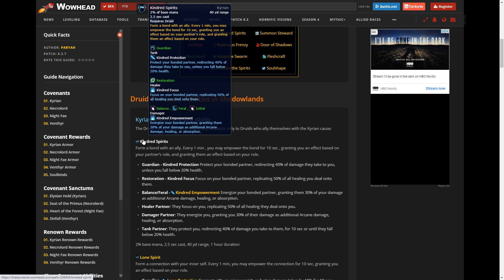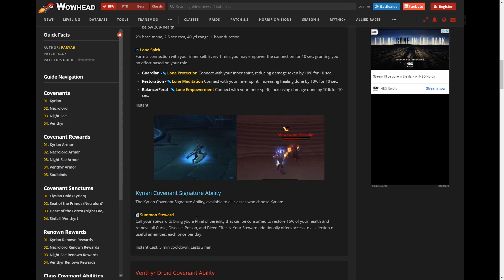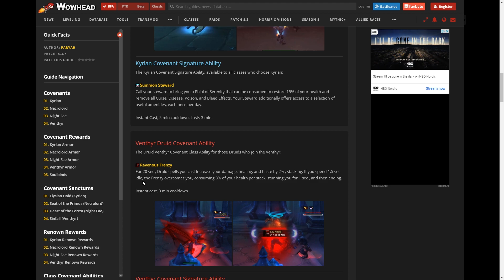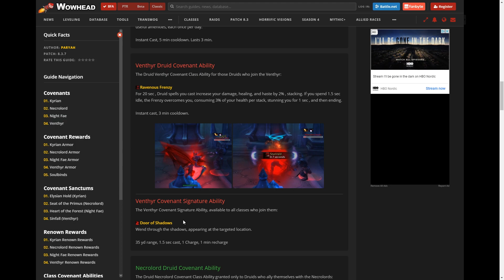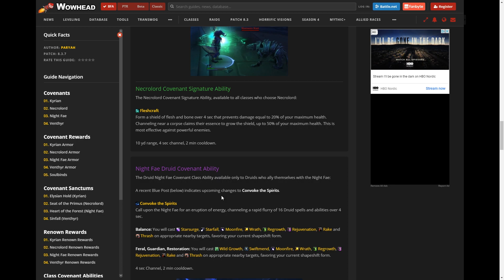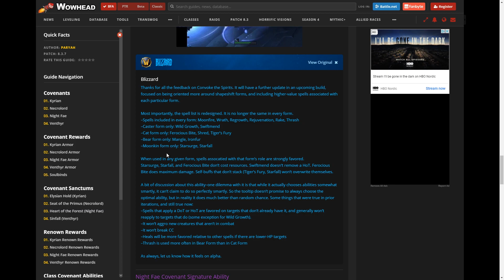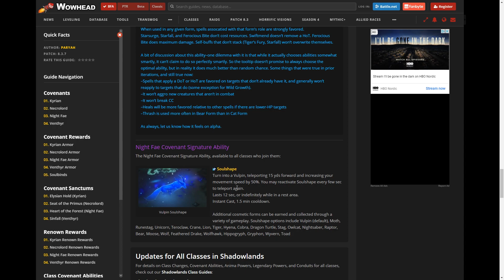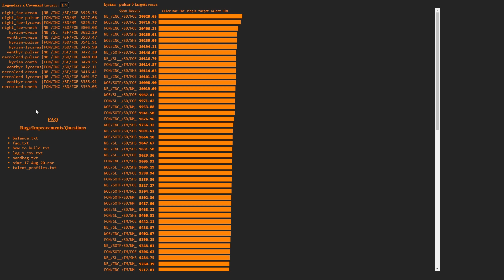Balance Druid - Which Covenant Should You Pick? & Some Early Simcraft!